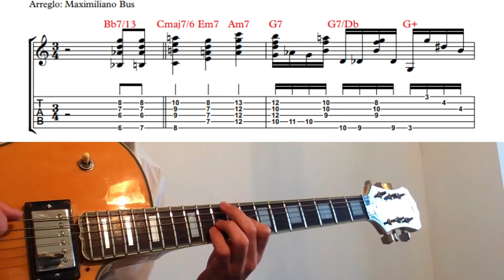Como tocar el feliz cumpleaños 💥 REARMONIZADO💥 TAB